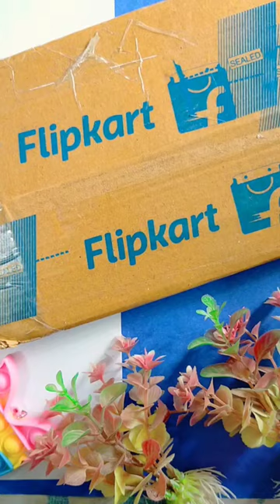unboxing panting brush 🖌️